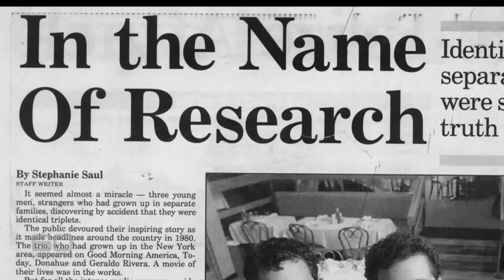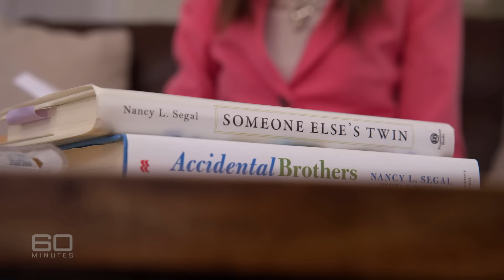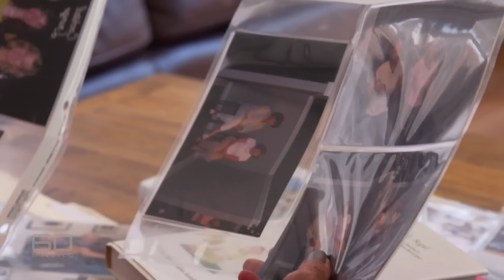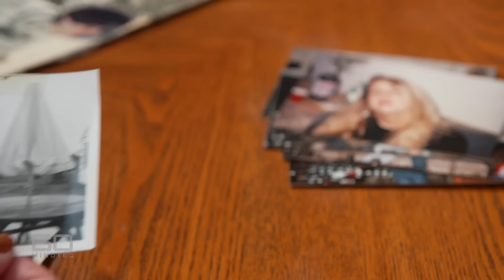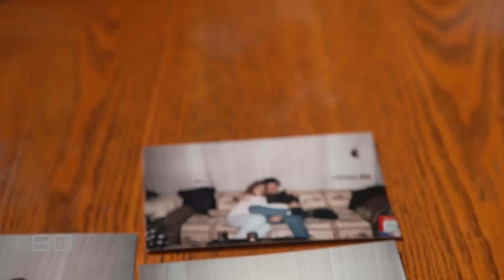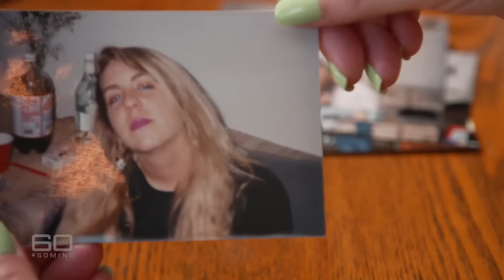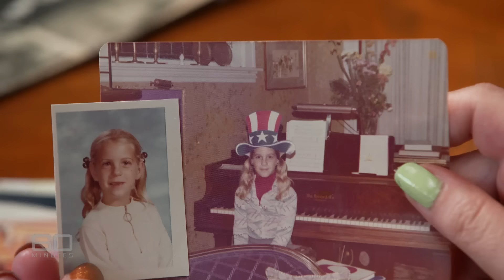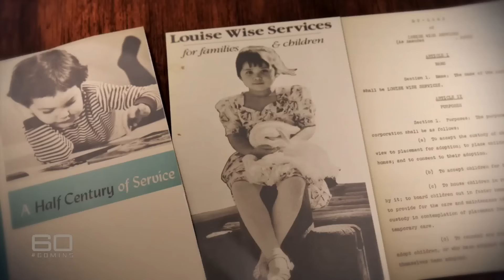Cruel secret experiment separates twins and triplets at birth | 60 Minutes Australia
Full Episodes | The experiment (2020)

Identical twins are beautiful quirks of nature, perfect genetic copies of each other with a bond so close many believe they’re telepathic. Understandably, twins, and even rarer identical triplets, have been magnets for curious scientists trying to answer that profound question: Is it nature or nurture that determines who we are? But one well-known psychiatrist in the United States became so obsessed by his research he engineered a truly heartless experiment. He separated sets of identical twins and triplets at birth and studied them as they grew up apart. Incredibly they never even knew their siblings existed. But this doctor’s cruelty was finally exposed when decades later – in a one in a million chance – they found each other and discovered an unbelievable truth.